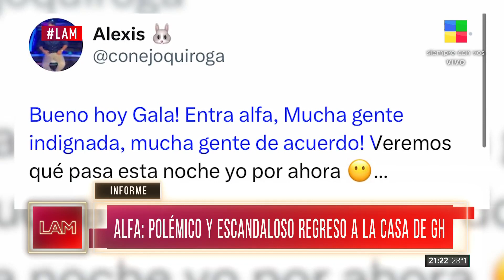🏠 Alfa: polémico y escandaloso regreso a la casa de GH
¿Por qué y para qué regresa Alfa a la casa de GH?